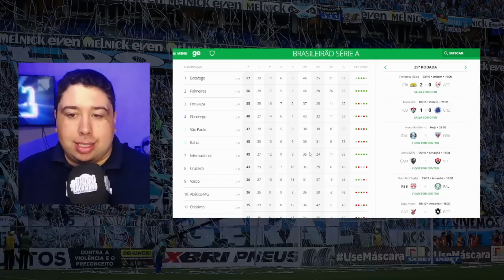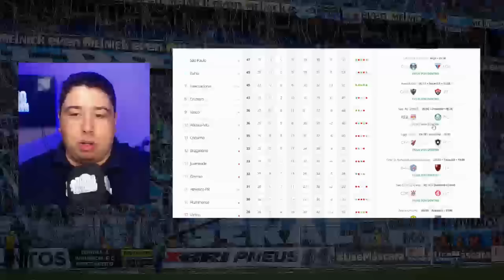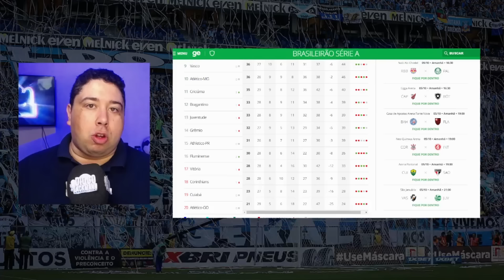RENATO VAI MUDAR DE NOVO, WENDELL É O FAVORITO, GRÊMIO COBRA EXPLICAÇÕES DE PATROCINADOR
Treinos, mercado, pré e pós jogos. Eu sou Diogo Lackmann e te mantenho bem informado com as informações do maior do sul.

Seja bem vindo ao canal DIOGO LACKMANN REPÓRTER

Thumb:  Grêmio FBPA / Divulgação